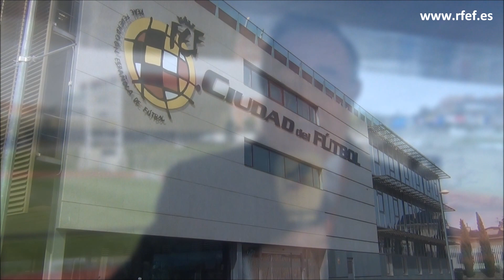Vicente Temprado: "El Congreso persigue la mejora del fútbol femenino en España"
El Presidente de la Federación de Fútbol de Madrid y Presidente del Comité Nacional de Fútbol Femenino, Vicente Temprado, ha explicado en qué consistirá la segunda edición del Congreso Nacional de Fútbol Femenino que tendrá lugar en la Ciudad del Fútbol de Las Rozas los días 23 y 24 de abril y cuál es el objetivo principal de dicha reunión.